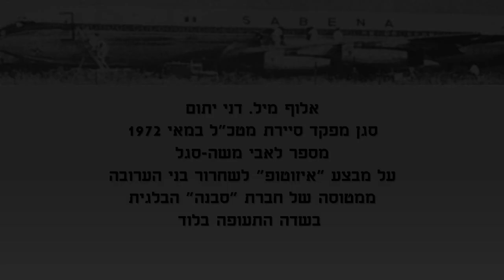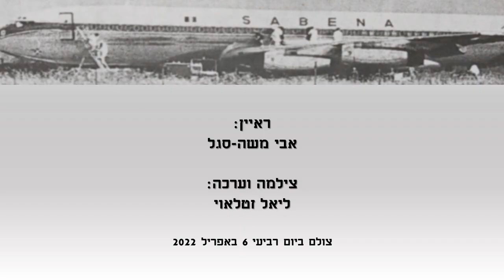אלוף מיל. דני יתום מספר על מבצע שחרור בני הערובה ממטוס ״סבנה״ ב-9 במאי 1972 במלאת 50 שנה לביצועו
אלוף מיל. דני יתום, שהיה סגן מפקד סיירת מטכ״ל
במאי 1972 מספר לאבי משה-סגל על מבצע ״איזוטופ״
לשיחרור בני הערובה ממטוס חברת ״סבנה״ הבלגית בשדה התעופה בלוד במלאת 50 שנה לביצועו.
עדותו של לוחם ומפקד שהיה שם.
9 במאי 1972 - 9 במאי 2022

צולם במשרדו של אלוף מיל. דני יתום
 ביום רביעי 6.4.2022

צילמה וערכה:

ליאל זטלאוי

ראיין:

אבי משה-סגל